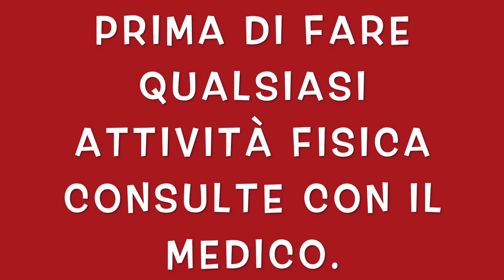CARDIO GIROVITA E ADDOME ( ALLENAMENTO COMPLETO PER DIMAGRIRE FIANCHI )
Allenamento completo per dimagrire fianchi con esercizi di addome.
tabata per mantenersi in forma girovita cardio a casa.
esercizi a casa per rassodare con il manico, cardio oblique e addome.